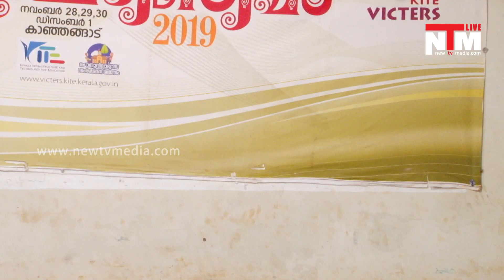60th Kerala State School Kalolsavam Kuchipudi HSS Girls Chest No.24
60th Kerala State School Kalolsavam Kuchipudi HSS Girls Chest No.24